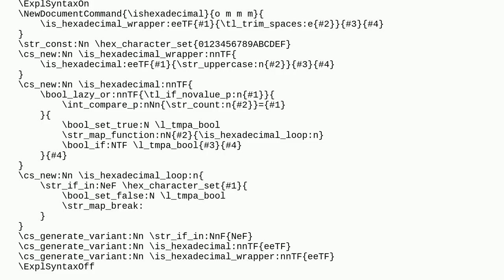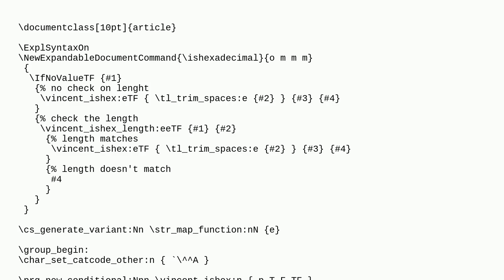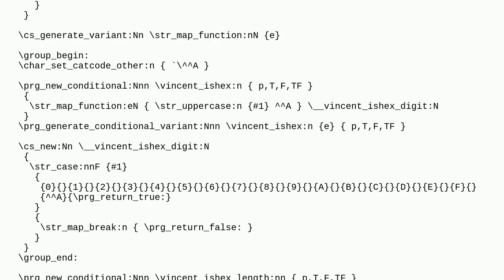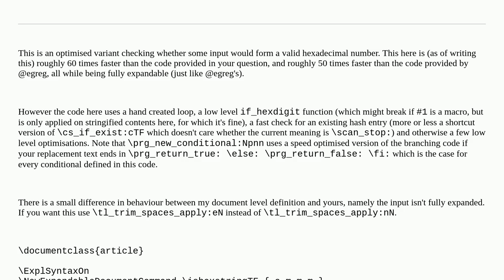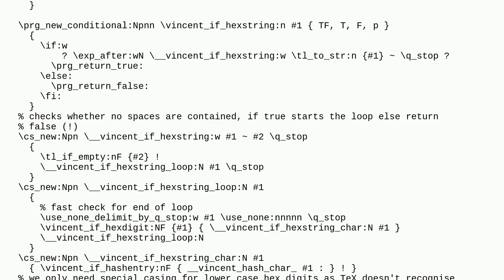Tex: Testing if a string is a hexadecimal string in LaTeX3: code review, optimization, expandabil...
Testing if a string is a hexadecimal string in LaTeX3: code review, optimization, expandability, and protection

A special thanks goes out to the community

  latex3 code-review programming expansion expl3